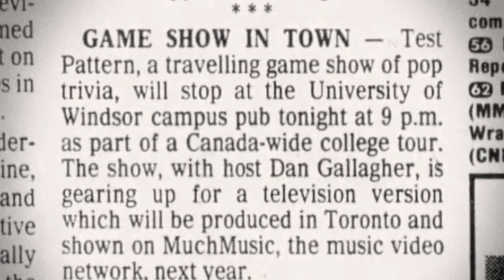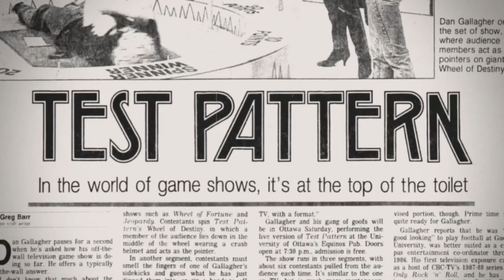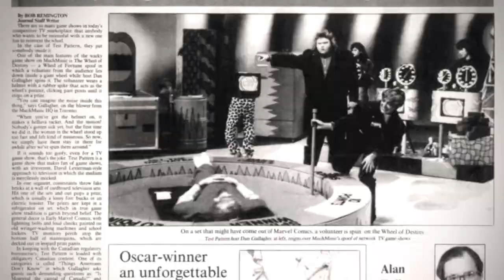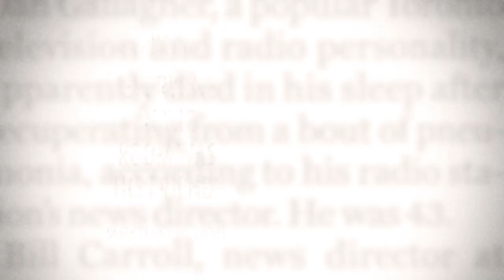Test Pattern: Canada's Unforgettable Cult Hit Game Show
It was stranger than anything else on television, and it came from Canada. The crew behind "Test Pattern" remembers the anarchy, the fun and the two-slice toasters.

The MuchMusic game show ‘Test Pattern’ became a cult hit for its unconventional format and lovable host.

“Test Pattern” was a quirky anti-game show that aired on MuchMusic from 1989 – 1991 and quickly became a beloved cult hit.

Hosted by the late, great Dan Gallagher, the show had three contestants competing against each other for exciting prizes like $5 cash, a Casio keyboard or a coveted two-slice toaster.

Contestants kicked off the round by throwing a brick at a video wall to reveal a category (including the popular “Things Americans Don’t Know”) and then asked a question by Gallagher to earn points.

The unconventional show featured a number of random elements, including having an audience member strapped onto a giant spinning wheel, comedy sketches and performances from Canadian musicians.

It was even featured on “Entertainment Tonight” – twice – as an interesting and different game show from around the world.

“Test Pattern” producer Briane Nasimok calls the show an underground hit.

“I still think it’s one of the most inventive television shows, game show or not, that was on TV and it was, I believe, ahead of its time,” he says.

The origins of “Test Pattern” began with a comedy show that toured college campuses promoting Labatt. It was at the University of Guelph where producers recruited Gallagher.

This touring show evolved into a half hour TV show with Gallagher at the helm produced by Insight Productions.

Gallagher, who was also a MuchMusic VJ and hosted “Video Hits” on CBC, passed away in January 2001 after a sudden illness.

“He was just a very big, outgoing, friendly loveable guy. Everybody loved him,” says Nasimok.

When the show was rebroadcast on Much a few years ago, the proceeds were donated to Gallagher’s mother, adds Nasimok.